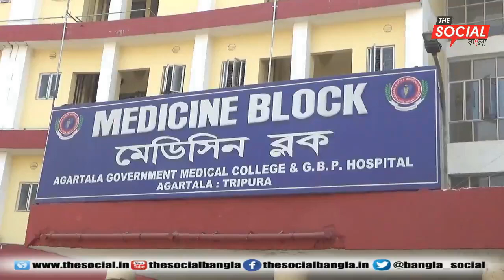জিবি হাসপাতাল এ দীর্ঘ তিন ঘণ্টা গাড়িতে অপেক্ষা করেও একটি হুইল চেয়ার পাওয়া যায়নি।